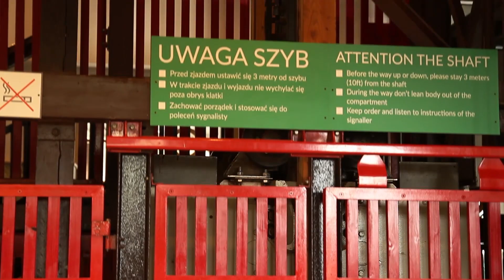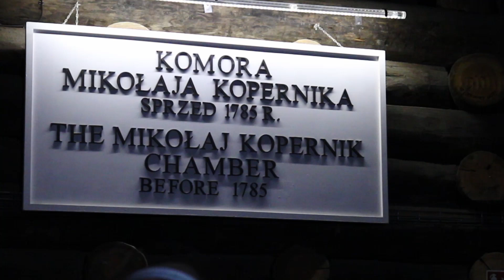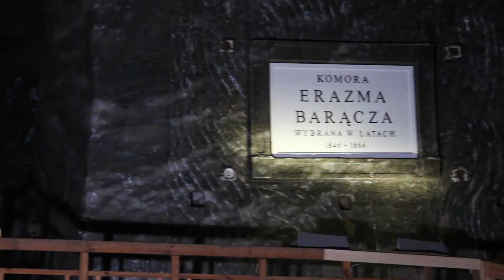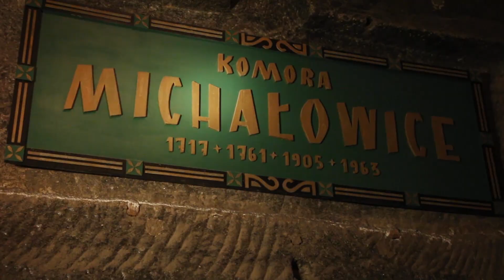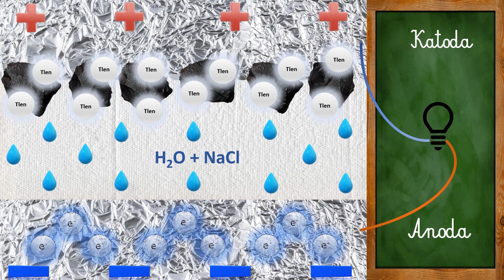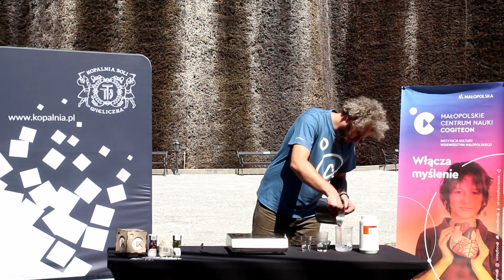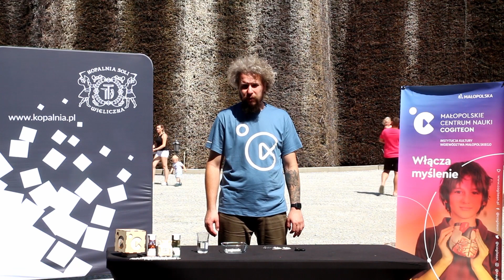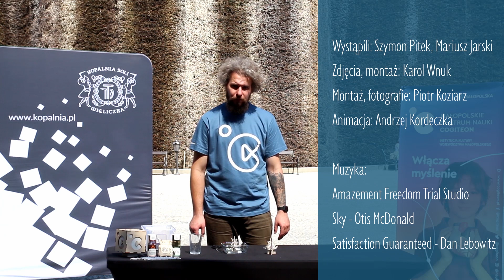Kopalnia Soli Wieliczka - doświadczenia naukowe i zwiedzanie z audiodeskrypcją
Film w wersji z audiodeskrypcją.
To wyjątkowy labirynt! Pod Wieliczką jest 300 kilometrów korytarzy i ponad 2000 komór. Odwiedzamy kopalnię soli i tężnię solankową, gdzie sprawdzamy doświadczalnie sposoby na wykorzystanie „białego złota”. Sprawdź jak stworzyć proste ogniwo z użyciem solanki, zobacz jak pieprz kręci kółka w słonej wodzie i jak narastają słone kryształy.

Szymon Pitek z Małopolskiego Centrum Nauki Cogiteon kosztuje soli kalafiorowej, sprawdza jak działa kierat i ogląda podziemne działa sztuki – zdobniczej i inżynierskiej. Po korytarzach i komorach oprowadza nas p. Mariusz Jarski – przewodnik Kopalni Soli Wieliczka. Dziękujemy za współpracę! Informacje o możliwościach zwiedzania znajdują się na stronie

0:00 – 1:26 – audio-wprowadzenie
1:27 – 2:26 - pod ziemię!
2:27 – 2:57 - jak głęboka jest kopalnia?
2:58 – 4:07 - wtórna krystalizacja soli (sól kalafiorowa)
4:08 – 6:02 - dlaczego komory kopalni się nie zawalają?
6:03 – 6:53 - dlaczego dawniej sól była bardzo droga?
6:54 – 8:21 - jak rozległa jest kopalnia?
8:22 - 9:38 - solne rzeźby
9:39 - 10:15 - jak długo eksploatuje się komory?
10:16 - 11:16 - jak wydobywano sól na powierzchnię?

11:17 - 13:41 - DOŚWIADCZENIE: słone ogniwo elektrochemiczne
13:42 - 14:50 - DOŚWIADCZENIE: pieprz kręci kółka w słonej wodzie
14:51 - 16:10 - DOŚWIADCZENIE: krystalizacja roztworu octanu sodu
16:11 - 17:39 - DOŚWIADCZENIE: kryształowe drzewko
17:40 – 18:07 – do zobaczenia!

Dodatkowo w filmie znajdują się informacje zamieszczone w belkach:

1:59 - Szymon Pitek - Cogiteon
2:11 - Mariusz Jarski – Kopalnia Wieliczka
13:30 - Tężnia to drewniana budowla. Pierwotnie służyła do odparowywania wody z solanki. Obecnie wykorzystywana jest do celów terapeutycznych.
14:51 - Octan sodu to rodzaj soli wykorzystywanej np. w ogrzewaczach do rąk oraz jako konserwant i regulator kwasowości w żywości.
14:57 - Roztwór nasycony to taki roztwór, w którym przy konkretnej temperaturze nie można rozpuścić więcej danej substancji.
15:17 - Roztwór przesycony to taki roztwór, w którym w danych warunkach rozpuszczona jest większa ilość substancji, niż wynika to z jej rozpuszczalności.
17:35 - Wystąpili: Szymon Pitek, Mariusz Jarski
Zdjęcia, montaż: Karol Wnuk
Montaż, fotografie: Piotr Koziarz
Animacja: Andrzej Kordeczka
Muzyka:
Amazement Freedom Trial Studio
Sky – Otis McDonald
17:40 - Film wykonany przez Zespół Mobilnego Projektu Edukacyjnego Naukowiej w ramach projektu „Małopolskie Centrum Nauki – projekt zintegrowany”.
17:55 - Za współpracę przy realizacji filmu dziękujemy Kopalni Soli „Wieliczka”

Małopolskie Centrum Nauki Cogiteon jest instytucją kultury Województwa Małopolskiego.

Film przygotował zespół Mobilnego Projektu Edukacyjnego "Naukowiej" w ramach projektu "Małopolskie Centrum Nauki - projekt zintegrowany". Budowa centrum jest dofinansowana ze środków Unii Europejskiej w ramach Regionalnego Programu Operacyjnego Województwa Małopolskiego na lata 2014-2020.

Audiodeskrypcję na zlecenie Cogiteonu opracowała Fundacja Katarynka.